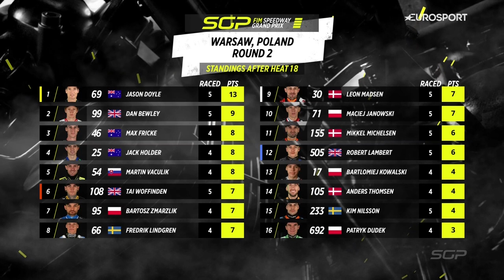“How can you predict speedway?!” 💥 Heat 18 WarsawSGP | FIM Speedway Grand Prix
Robert Lambert turns a tough night around while Leon Madsen keep’s Jason Doyle on his toes!

FIMSpeedwayGP | WarsawSGP 🇵🇱